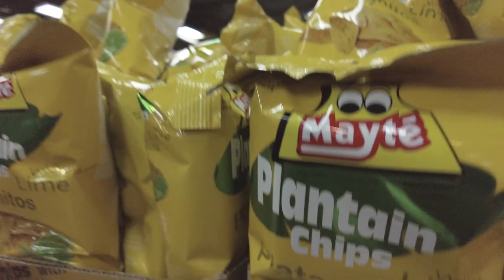They Have Sugar Cane Here!? |Saraga International Marketplace (Columbus Ohio)